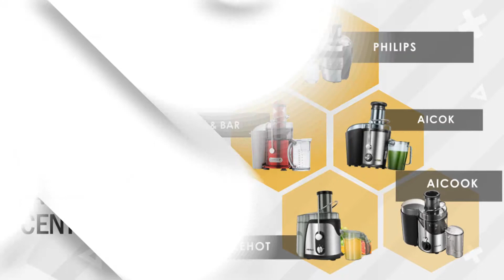⭐️ MEILLEURE CENTRIFUGEUSE - Avis & Guide d'achat (Comparatif 2021)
——— Quelles sont les bonnes raisons d’acheter une centrifugeuse ?  ———

Pour augmenter la consommation de fruits et légumes, certaines personnes optent pour la centrifugeuse. Effectivement, elle permet de transformer des aliments en jus en un rien de temps. L’utilisateur peut de ce fait consommer plus de 36 % de vitamines et de minéraux avec les modèles performants comme ceux affichés dans ce top 5.

 ——— Le fonctionnement de cet appareil  ———

La centrifugeuse sert à extraire le jus des fruits et des légumes non épluchés. Grâce à la puissance de son moteur, elle peut écraser ces derniers sans aucune difficulté. Cette machine est dotée de tamis dans lequel les aliments seront filtrés.

Ainsi, le jus passe d’un côté et se déverse dans un bac récupérateur. La pulpe ainsi que le pépin sont bloqués et prennent un chemin différent à l’arrière de l’appareil. L’utilisateur peut par la suite obtenir du smoothie ou bien du milk-shake.

 ——— Quel modèle de centrifugeuse choisir ?  ———

Il faut avouer que dénicher la meilleure centrifugeuse n’est pas un jeu d’enfant. Ainsi, il est nécessaire de bien définir ses besoins et de prendre en compte son budget avant de s’en procurer une. Ensuite, il est recommandé de se renseigner sur la puissance du moteur pour un résultat optimal.

Par la même occasion, il ne faut pas oublier de recueillir des informations sur le nombre de vitesses d’extraction. Certains fabricants en proposent 2 niveaux tandis que d’autres en suggèrent 3. Pour que le produit trouve facilement sa place dans la cuisine, celui avec une taille compacte serait un meilleur atout.